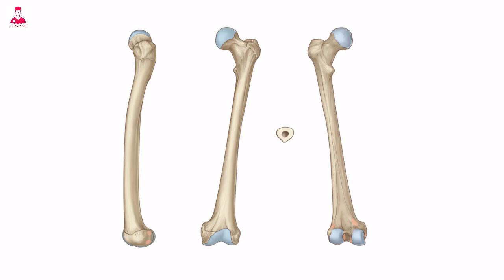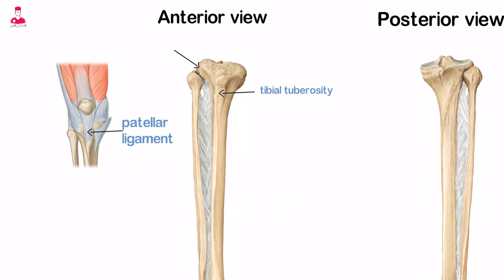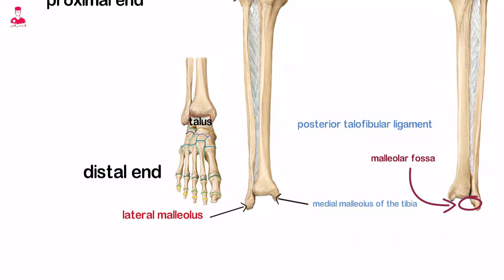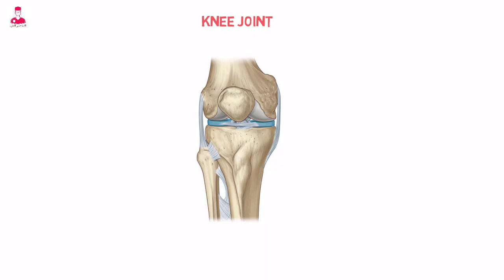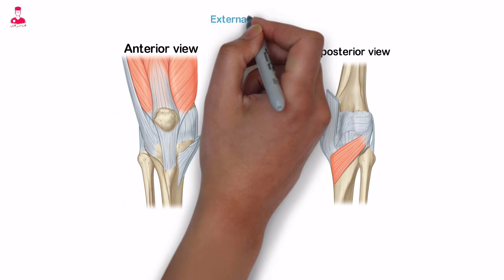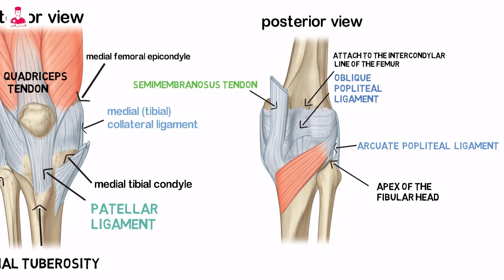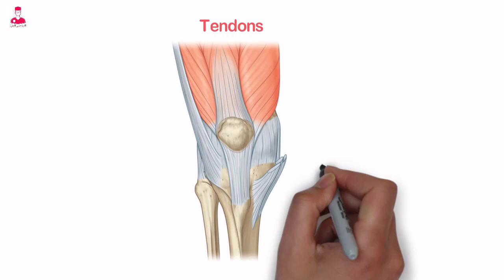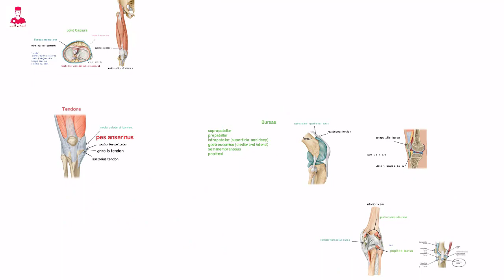شرح مفصل الركبه بالكامل|| العظام والاربطه والغضاريف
العظام اللي بتكون مفصل الركبه او ال
Knee joint
هي كل من
Femur ,Tibia , patella and fibula.
وبيكون فيه طبقه غضروفيه بتغطي الاسطح المفصليه لكل من ال
Femur, tibia and patella.
بتساعد علي سلاسه الحركه في مفصل الركبه .
هنشرح كل عضمه لوحدها . بالمختصر المفيد .
وبعد كدا نشرح الاربطه والغضاريف ومل ما يخص مفصل الركبه .
تابعو معايا للنهايه . واشتركو في القناه لو لسه مش مشتركين .
ال tibia
اللي هي عضمه القصبه . بيكون لها نهايه قريبه
اسمها proximal end
اسمها القريبه لانها الاقرب لمركز الجسم
ال proximal end
بتكون متسعه وعريضه . وليها نتؤين او بروزين
متغطين بالغضروف وهما
Medial condyle
Lateral condyle.
السطح المفصلي العلوي لكل من البروزين دول اسمه
Tibial plateaus
ودا السطح اللي بيتصل مع ال
Femoral condyles .
ال
Tibial plateaus
للاتنين condyles
بيفصل بينهم بروز اسمه
Intercondylar eminence or
Tibial spine .
ال
Intercondylar eminence
بيحتوي علي قمتين
Medial and lateral
Intercondylar tubercles .
الاتنين ال
Intercondylar tubercles
والمناطق الخشنه المحيطه بيها بتبقي اماكن اتصال الاربطه الصليبيه اللي هي
Cruciate ligaments
والغضروف المفصلي . اللي هو
Meniscus.

ال
Lateral tibial condyle
بتحتوي علي سطح مفصلي صغير اسمه .
Articular fibular surface
واللي بيتمصل مع ال
Head of the fibula.
مكونين مفصل ال
Proximal tibiofibular joint .

ال shaft  اللي هو جسم عضمه ال tibia
بيكون له علي حافه او crest في الامام
بتحتوي علي بروز عظمي اسمه
Tibial tuberosity.
ودا البروز اللي بيتصل بيه ال
Patellar ligament.
وعلي السطح العلوي من الناحيه الخارجيه لل
Tibial tuberosity
بيكون ال attachment site
اللي هو مكان اتصال ال
Iliotibial band (IT)
المنطقه الخشنه من ال
Lateral tibial condyle
معروفه ب اسمه gerdy tubercle
السطح الخارجي من جسم ال Tibia
بيكون بمثابه attachment site
لل interosseous membrane
اللي هو المكان اللي بيتصل بيه الغشاء الموجود بين عضمتين ال tibia و fibula
السطح الخلفي لجسم ال tibia
بيكون فيه
Oblique bony ridge
اللي هو خرف عظمي مايل اسمه
Soleal or popliteal line
بتتصل بيه الياف الوتر الخاص ب
Soleus muscle .
ال
Distal tibia
او ال distal end of the tibia
برضو بتكون نهايه مفصليه متسعه وعريضه
وبتحتوي علي امتداد داخلي بيكون ال
Medial malleolus
واللي بتتمفصل مع عضمه ال talus
في منطقه الكاحل .
السطح الخلفي من ال
Medial malleolus
بيحتوي علي groove اسمه
Malleolar groove
بيمر منه كل من
Tibialis posterior tendon
Flexor digitorum longus tendon
و في الجانب ال lateral
او الخارجي بيكون فيه فجوه اوحز صغير اسمه
Fibular notch
بتتمفصل فيه ال fibula
مكونه مفصل ال
Distal tibiofibular joint or articulation.

الشظيه او ال fibula
هي عضمه طويله ورفيعه نسبيا  . وبيكون لها أيضا
Proximal end
Distal end
ومعظم طولها بالكامل بيكون مغطي بالعضلات .
النهايه القريبه لل fibula
اللي هي proximal end
بتنتهي من اعلي بنهايه حاده اسمها apex
ودي اللي بتتمفصل مع ال
Lateral condyle of the tibia.
مكونه مفصل ال
Proximal tibiofibular joint.
والنهايه البعيدة لل fibula
بتكون الحزء البارز واللي اسمه
Lateral malleolus
وبيتمفصل مع talus في منطقه الكاحل.
السطح المفصلي الخلفي عباره عن تجويف صغير اسمه
Malleolar Fossa
ال fossa دي بستقر فيها ال
Posterior talofibular ligament.

نيجي بعد كدا لل
Patella and patellofemoral joint .

الرضفه اللي هي ال patella
هي اكبر sesamoid bone في الجسم .
وبتكون متثبته و مدمجه مع ال
Quadriceps tendon
وال patella هي عباره عن عضمه مسطحه ومثلثه الشكل وليها base او قاعده قريبه
و قمه او apex بعيده .
ال patella بيكون لها سطح امامي وخلفي
وبتحتوي علي ٣ حودو
Superior, medial and lateral.
ال base of the patella
عباره عن roughened area
بيتصل بيها كل من
Rectus femoris muscle
Vastus intermedius muscle.
بينما ال medial border
بيتصل بيه ال
Vastus medialis muscle
وال lateral border بيتصل بيه
Vastus lateralis muscle
وال posterior surface
او السطح الخلفي مغطي ب اكبر طبقه غضروف مفصليه موجوده في الجسم .
في منتصف السطح الخلفي بنقسم بواسطه
Vertical ridge
الي
Medial facet and lateral facet .
ال lateral facet هو الاكبر وبيتمفصل مع ال
Lateral femoral condyle
وال medial facet هو الاصغر وبيتمفصل مع ال
Medial femoral condyle.
تل patella
بتحمي المفصل الامامي للركبه .
وبتعمل علي زياده فاعليه ال
Quadriceps extensor system.